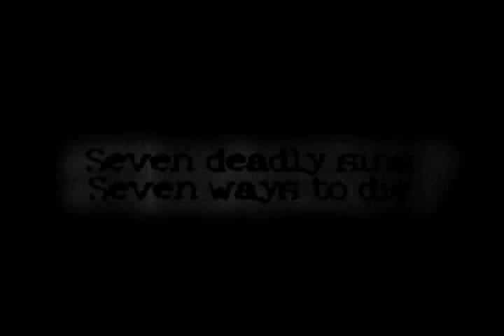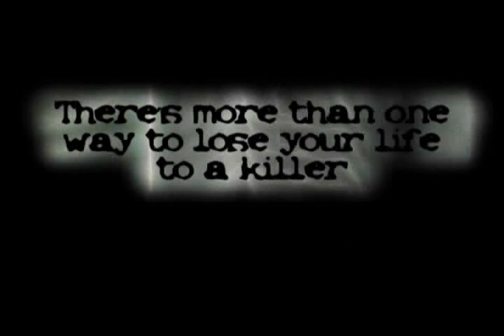The work of David Fincher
David Fincher is particularly known for his dark and stylish films. Here is a little trailer I created with his movies Alien 3, Seven, The Game, Fight Club, Panic Room and the latest Zodiac. Hope you enjoy!